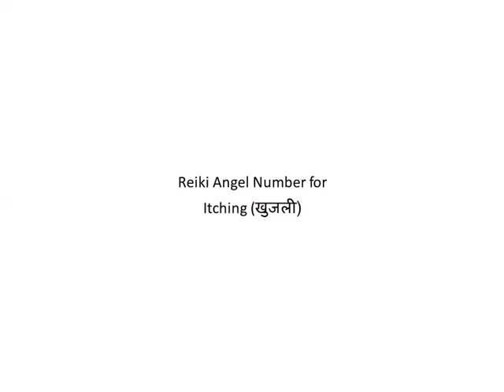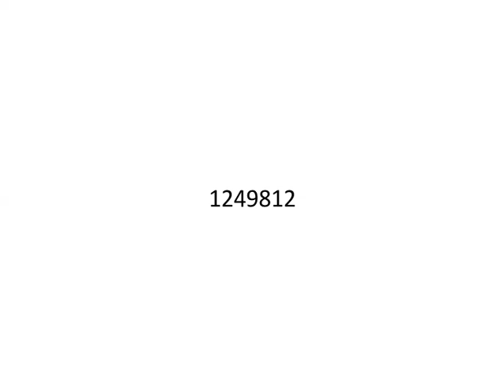Reiki Angel Number for Itching (खुजली)